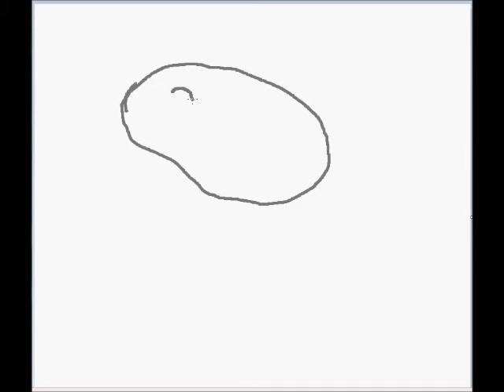How to drew a elefenkt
Ihme teehc jew hoe to drew elephkent.